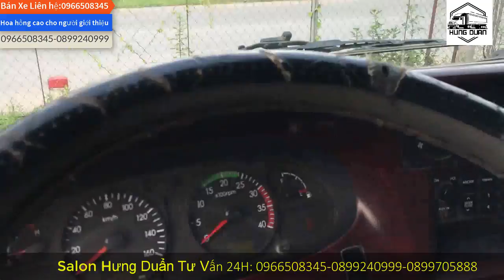✅Xe tải cũ giá rẻ Thaco HD72 2014 cao 3m8 cho bác nào hợp việc| HDA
Xe tải cũ giá rẻ Thaco HD72 2014 cao 3m8 cho bác nào hợp việc

Địa chỉ : Từ Hồ- Yên Mĩ - Hưng Yên